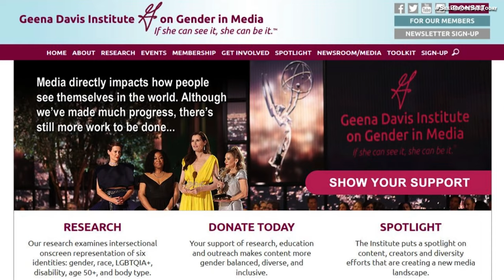BEETLEJUICE 1988 | 36 Years | Then and Now & Cast Updates